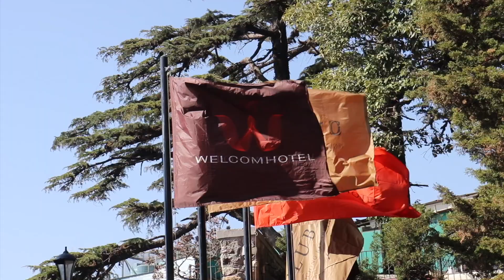HOTEL THE WELCOME SAVOY II MUSSURIE